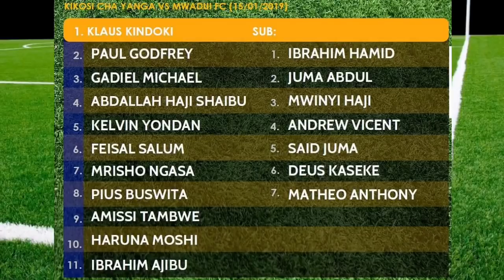MAKAMBO HAYUPO, YANGA SC vs MWADUI FC LEO